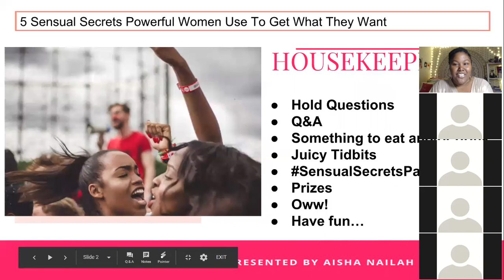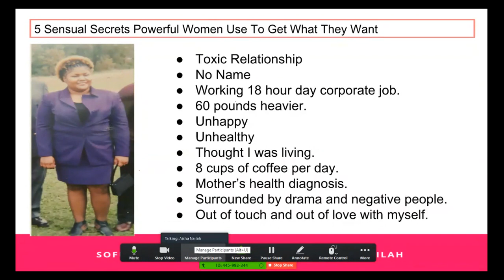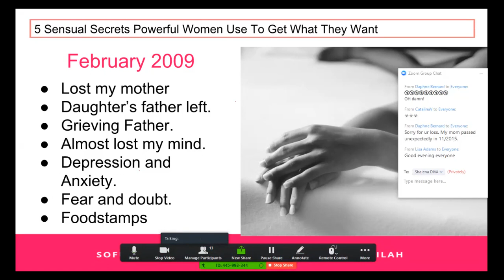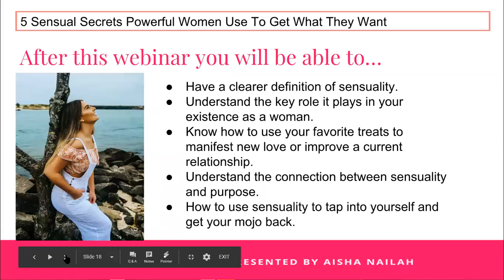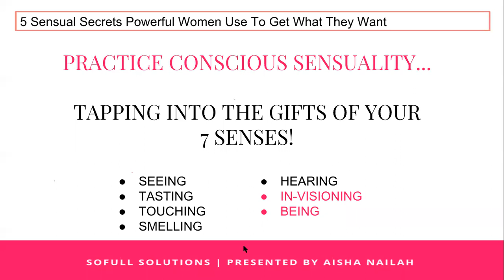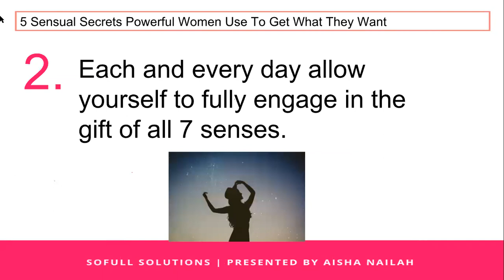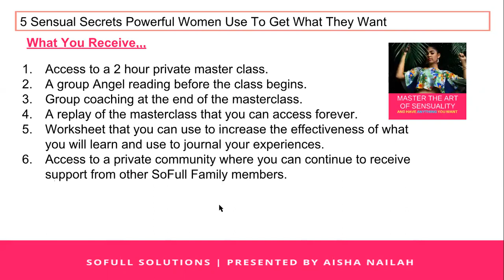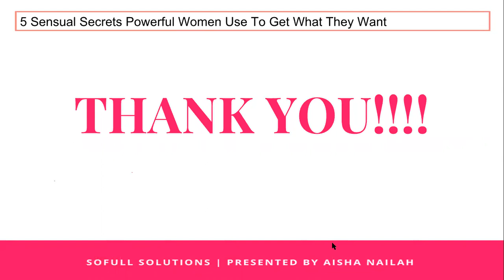5 Sensual Secrets Powerful Women Use To Get What They Want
Are you single yet everyone seems to want to mingle with no commitment? Were you once a hot mama but now you feel more like a hot mess? Do you dread your job so much that you find yourself hitting the snooze button every morning and not wanting to get out of bed? Then register for this free webinar and learn 5 sensual secrets that powerful women are using right now to get any and everything they desire.